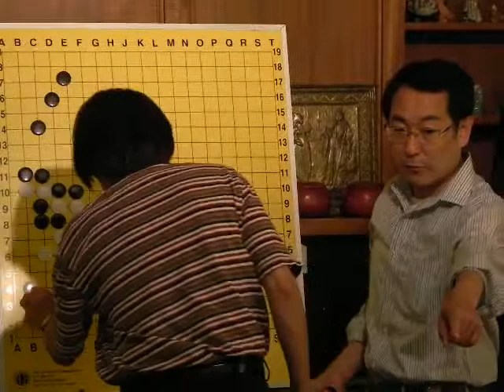Go Game Review by Sasaki 8P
workshop in Bethesda, MD on 5/15/2010 hosted by the Small family and Sasaki 8P.